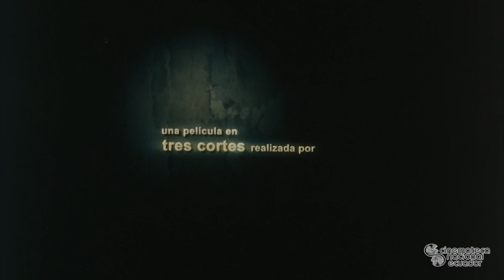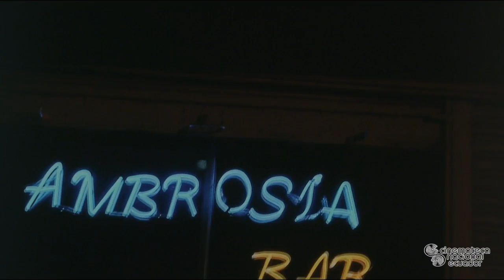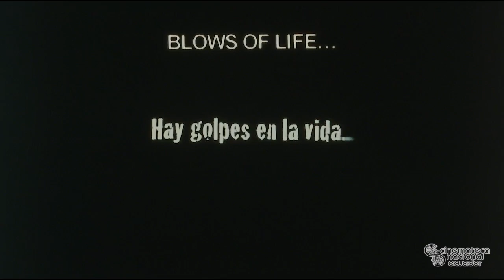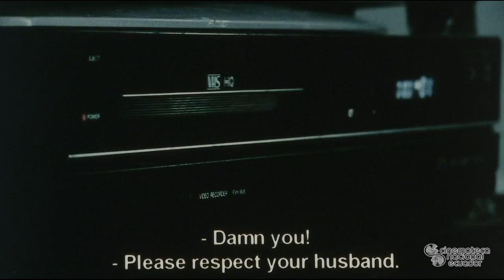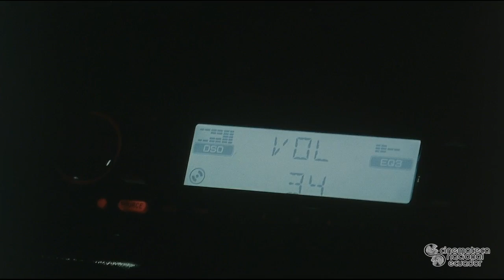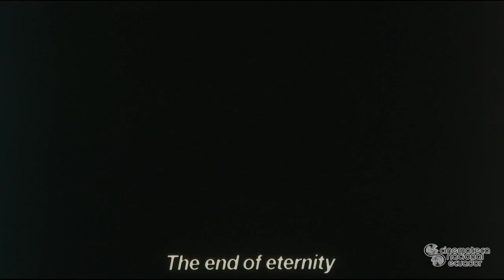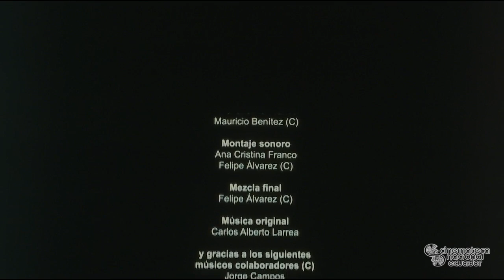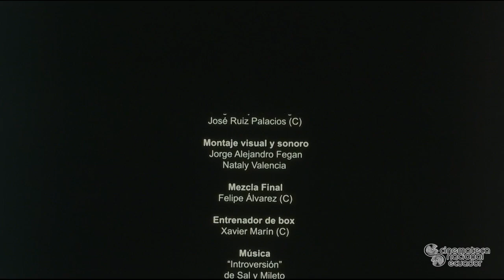Los Canallas - Jorge Alejandro Fegan, Nataly Valencia, Ana Cristina Franco, Diego Coral - 2009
Archivo Audiovisual del Ecuador
Ecuador 35 mm:

Sinopsis:
Los Canallas, escrita y dirigida por Ana Cristina Franco, Jorge Alejandro Fegan, Nataly Valencia y Diego Coral López, estrenada en el 2009, fue el primer largometraje ecuatoriano realizado de manera colectiva por estudiantes en una escuela de cine y transferido de digital a fílmico 35mm para ser exhibida en todas las salas del país